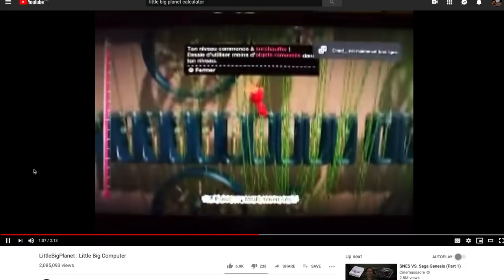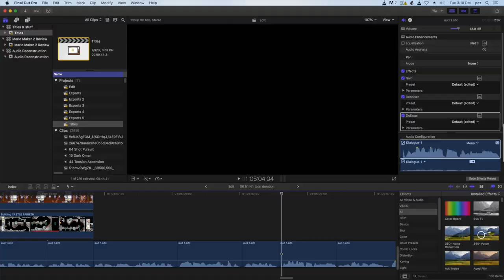Super Mario Maker 2 Review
Super Mario Maker 2 World Review, reviewed on Switch